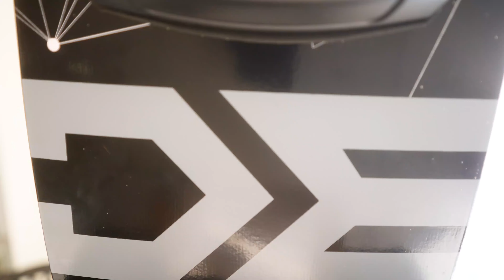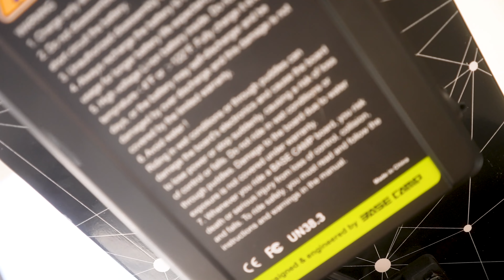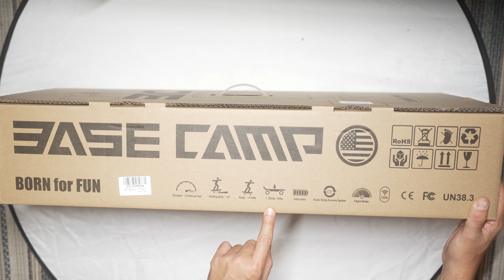BASE CAMP F11 Budget Mini Board Interview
BASE CAMP Mini is a short electric skateboard with a kicktail, designed for beginners and city commuting.
Deck Length: 29 inches / 74 cm
Deck Width: 9.25 inches / 23.5 cm
Weight: 5.5 kg
Range: up to 9 miles / 14.5 km
Top Speed: up to 10 mph

electric skateboard with remote#electricskateboard cheap electric skateboard
electric skateboards for sale#electric skateboard cheap#mini electric skateboard
best mini electric skateboard#best electric skateboard under 500#electric skateboard review#cheapest electric skateboard#mini electric skateboard#skateboards electric#best electric skateboard under 300